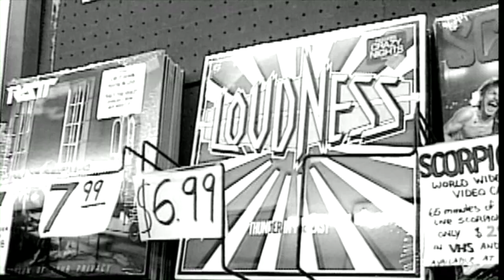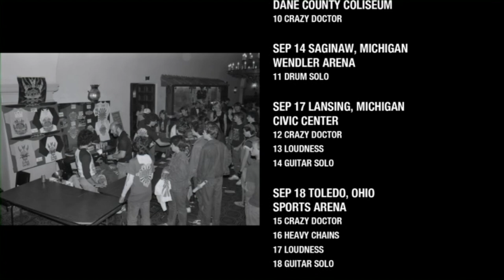Loudness (Legendary Japanese Band) - Thunder in the East U.S. Full Live 1985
* Live Track*

1. CRAZY DOCTOR
2. WE COULD BE TOGETHER
3. HEAVY CHAINS
4. NO WAY OUT
5. GET AWAY
6. CRAZY NIGHTS
7. LOUDNESS

Line-up (members)

Minoru Niihara : Vocals

Akira Takasaki : Guitars

Masayoshi Yamashita : Bass

Munetaka Higuchi : Drums